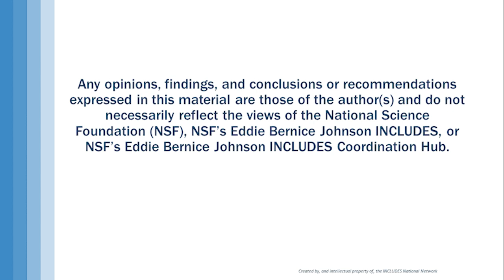NSF 2023 EBJ INCLUDES National Convening - How We Can Know When We're Changing Systems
How We Can Know When We’re Changing Systems
Since the inception of the INCLUDES National Network, members have connected with like-minded peers, shared strategies and opportunities for equity-driven changes, and forged connections around common structural barriers within the STEM ecosystem. How can we build on these activities and measure our progress toward sustainable, equity-driven, systems change? The session begins with examples of INCLUDES National Network members using the INCLUDES Elements of Collaborative Infrastructure to gain insights into the six indicators of equity-driven systems change: changes in policies, practices, resource flows, relationships, power dynamics, and mental models.